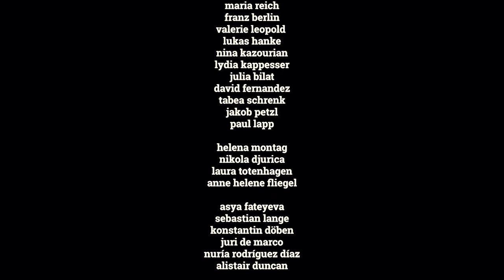Eines der schönsten Gefühle, die man haben kann | STEGREIF.orchester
PLURAL STAFFEL 02 FOLGE 13
STAFFELFINALE

Wir sind ein Kollektiv. Am liebsten wie ein Vogelschwarm, der ohne Dirigent*in, ohne Führung fliegt und stattdessen gemeinsam die Richtung vorgibt. Anne und Seba nehmen für uns Positionen ein, die viel Verantwortung bedeuten: als Konzertmeister und Vorstandsvorsitzende haben sie das große Ganze im Blick. So viele Bedürfnisse und Impulse aufzunehmen, kann ein Balanceakt und eine Herausforderung für die eigenen Grenzen sein. Es ist das Miteinander, die gemeinsame Verletzlichkeit und Offenheit, die das Orchester für Anne und Seba ausmachen. Sie teilen kleine Momente ihrer Freundschaft mit uns, Hochs und Tiefs auf der Reise, die STEGREIF in den letzten Jahren erlebt hat.

Zwei Jahre, in denen so viel passiert sind, dass eine Serie wie plural sie niemals abbilden könnte. Aber die kleinen Momente hinter der Bühne, die Geschichten hinter den Menschen des Orchesters mit euch zu teilen, war uns eine Ehre. In der dritten Staffel plural kommt etwas Neues auf euch zu. Wir freuen uns schon darauf euch hier wiederzusehen und wünschen euch bis dahin Gesundheit, Liebe, Musik und Offenheit!
Bis bald, euer plural-Team

Stegreif e.V. ist ein gemeinnütziger Verein. Wie viele andere Menschen auch, stellt die Coronakrise uns vor finanzielle und strukturelle Herausforderungen, denen wir mit Flexibilität und Kreativität begegnen wollen. Wenn ihr unsere Arbeit unterstützen wollt, freuen wir uns sehr über einmalige oder regelmäßige Spenden

plural entsteht im Rahmen des Projekts "Ooorchestra", gefördert von der Kulturstiftung des Bundes.
plural wird gefördert von der con moto foundation.